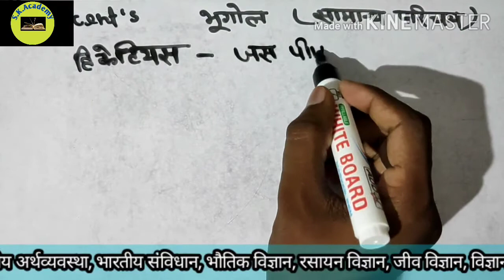Lucent's geography part-1